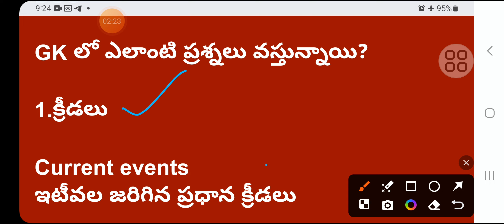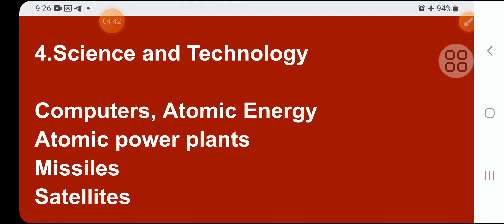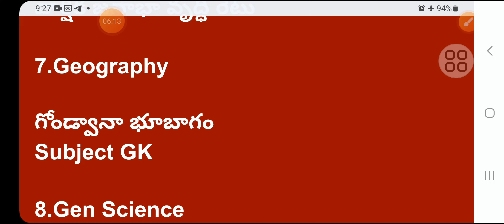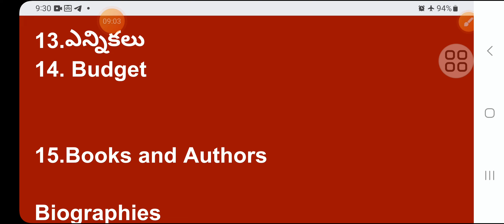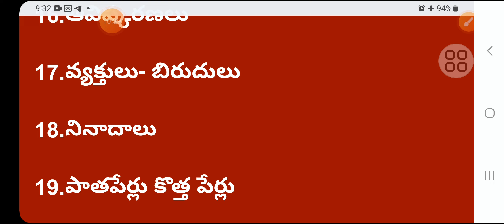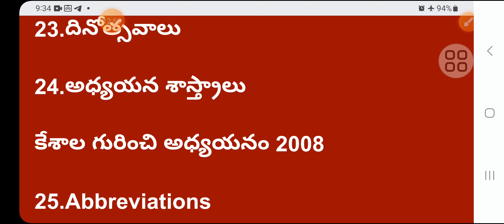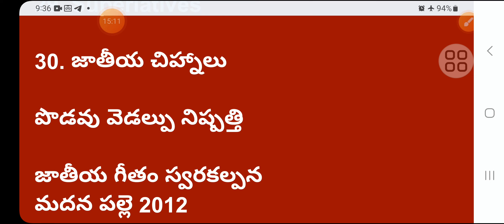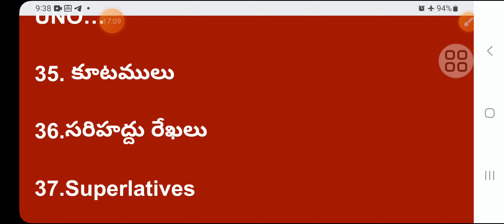DSC GK - important GK Topics For DSC in Telugu , how to prepare for DSC GK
DSC GK - important  GK Topics For DSC

how to prepare for DSC GK
Important topics for DSC GK

30 main GK topics identified and analysed here for DSC aspirants

Join to my Telegram group

 You are watching Laxminarasimham Educational channel, This channel publishing Job notifications,career guidance,GS material etc..

currentaffairsintelugu
currentaffairstelugu
appsctspsc
telugucurrentaffairs

Stock GK in telugu
gk for upsc tspsc dsc ssc appsc
gs for upsc tspsc appsc ssc dsc
superlatives in world
Superlatives in india

Career guidance

Job alerts
employment news